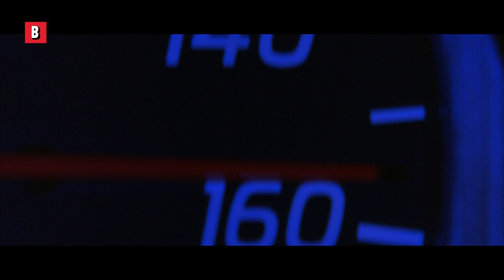Paul Walker salta un puente | +Rápido +Furioso | Clip en Español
Brian (Paul Walker) corre en Miami, donde se enfrenta a una complicación importante: un puente levadizo
🔥 Compra o alquila la película AHORA ➤